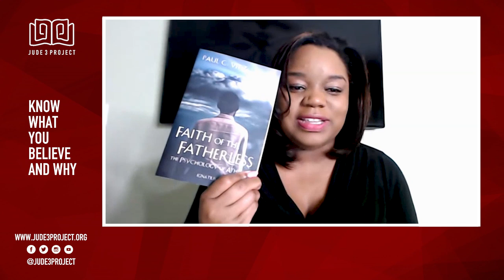The Connection Between Atheism & Fatherlessness | Dr. Paul Vitz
On this episode, Dr. Paul Vitz discussed his book "Father of the Fatherless: The Psychology of Atheism".